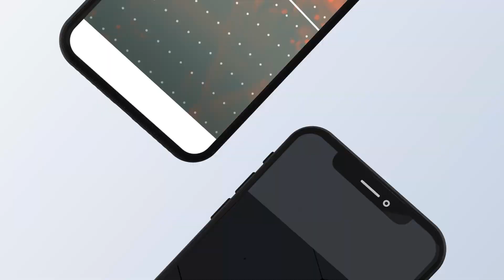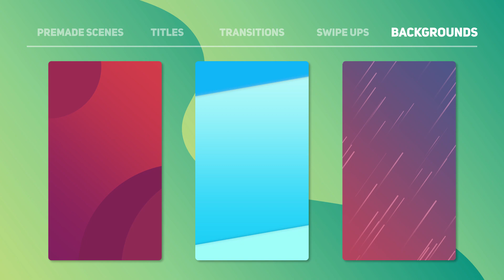[DP669] The Ultimate Story Pack - Final Cut Pro X & Apple Motion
Portrait / Vertical video pack for Digital Marketers, Instagram Shop & Business Owners and anyone who wants to get more out of the Story-format.